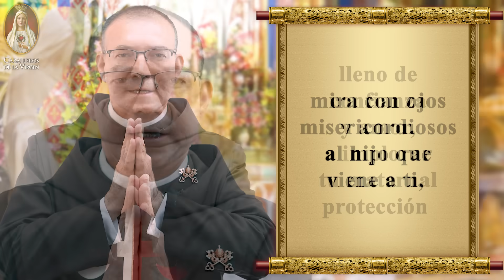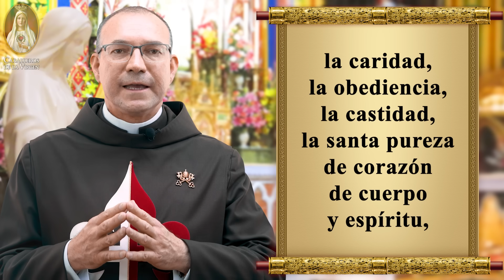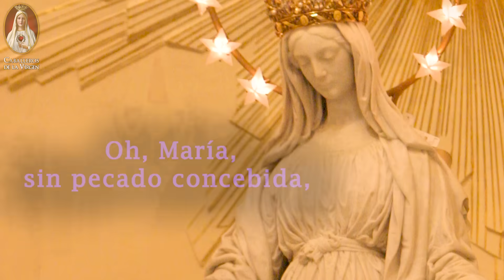🌟 Día 2🙏 Novena a Nuestra Señora de la Medalla Milagrosa 🔵 Oración e Historia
🙏🌟 Bienvenidos al segundo día de la novena a la Virgen de la Medalla Milagrosa. En este video, nos unimos en oración y meditación para aprender cómo la Virgen María enseñó a Santa Catalina cómo debemos comportarnos en momentos de penas y aflicciones. A través de la sabiduría y el amor de nuestra Madre Celestial, descubriremos cómo enfrentar las dificultades que se avecinan con fe y esperanza. 🌹✨

🌟 Día 2🙏 Novena a Nuestra Señora de la Medalla Milagrosa🔵Historia y Milagros